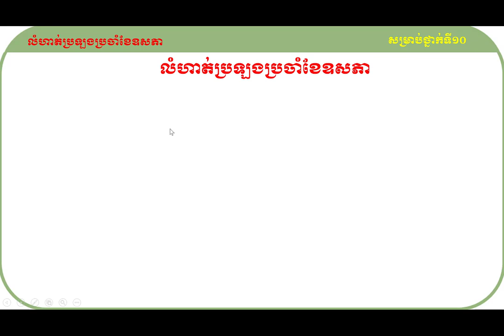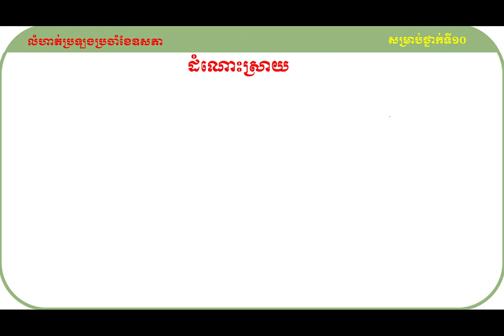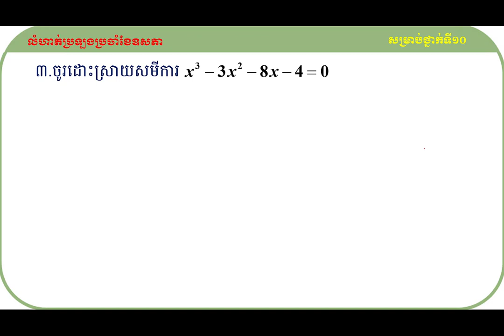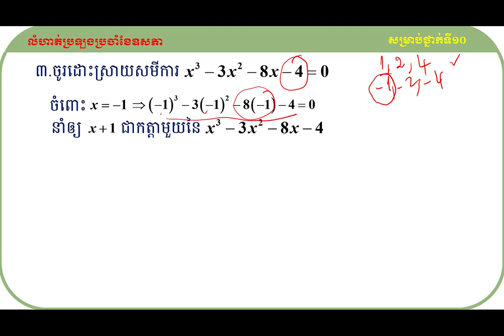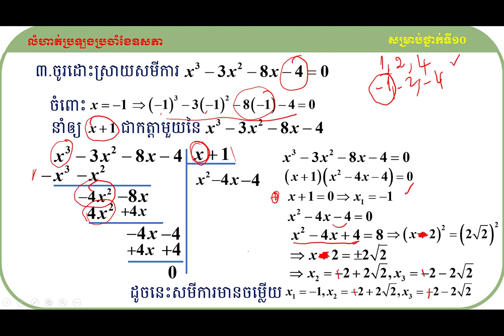លំហាត់ និង ដំណោះស្រាយវិញ្ញាសាគណិតវិទ្យាថ្នាក់ទី១០ប្រចាំខែឧសភា ឆ្នាំ២០២១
លំហាត់ និង ដំណោះស្រាយវិញ្ញាសាគណិតវិទ្យាថ្នាក់ទី១០ប្រចាំខែឧសភា ឆ្នាំ២០២១ សម្រាប់ជាជំនួយក្នុងការសិក្សារៀនសូត្របន្ថែមសម្រាប់ប្អូនៗថ្នាក់ទី១០ និង អ្នកសិក្សាទូទៅ